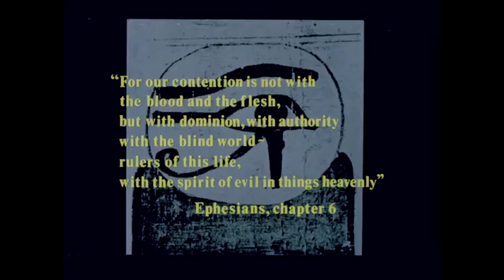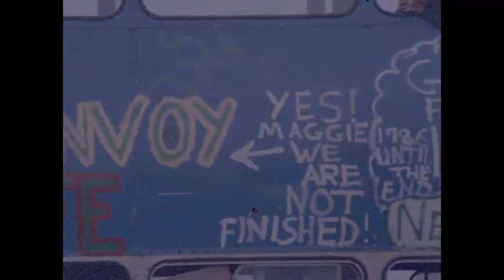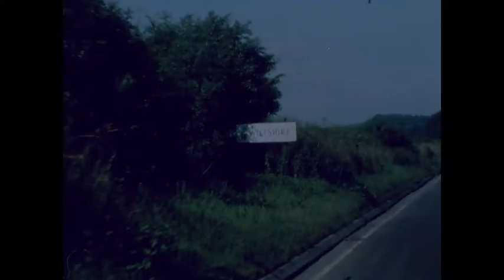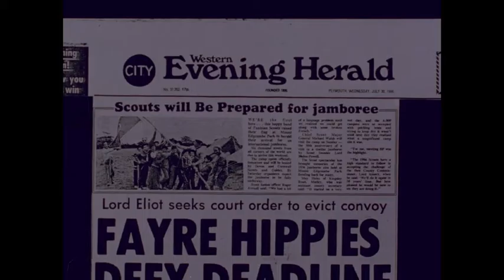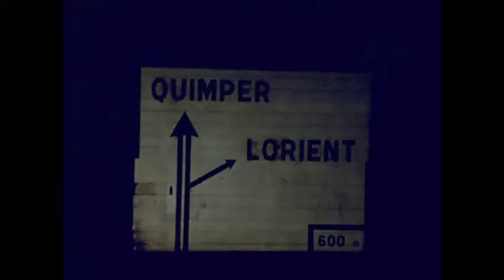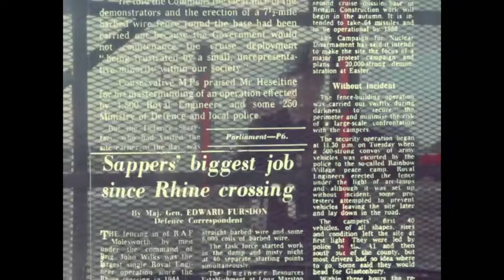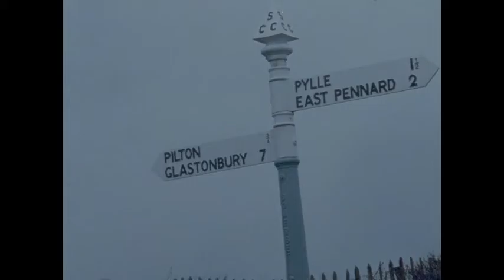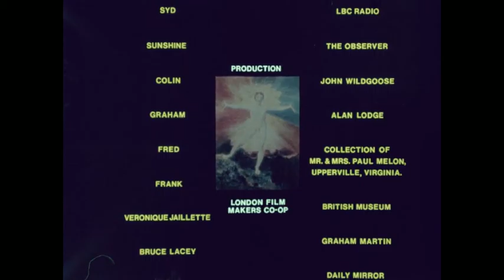Spirit of Albion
RICHARD PHILPOTT
POEMS BY
WILLIAM BLAKE

SIMON JEFFES & PENGUIN CAFE ORCHESTRA
TEST DEPARTMENT
MIKE WESTBROOK
FLYING PATROL GROUP
GROUP AR MARMOUZ MEUR
BIJAN
JAN

ZOOID PICTURES LIMITED for CHANNEL FOUR TELEVISION

(UK 1987, 58 minutes)